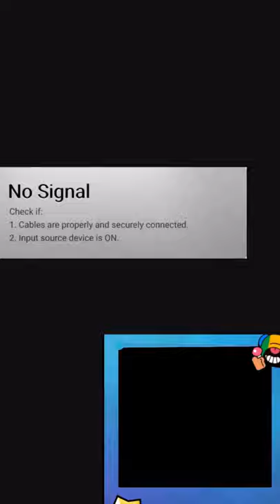AMIKOR LEMERÜL AZ IPAD ÉS A KAMERA LIVEBAN EGYSZERRE, mert hülye voltál és nem töltötted fel :(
FORTNITE KÓD: TST-NR
TELEFON: pocophone F1
MIKROFON: AT2020
GÉP: gpu rtx 2060, cpu 2600, ram 16gb(3200mh), alaplap asus b450,
BS CLUB: Nándor Royale
BS kis CLUB: Nándor Royale 2
Bs mini CLUB: Nándor Royale 3
CR CLAN: Nándor YT
C of C CLAN: Magyar Masterek
RUSH WARS CLAN: Nándor Royale